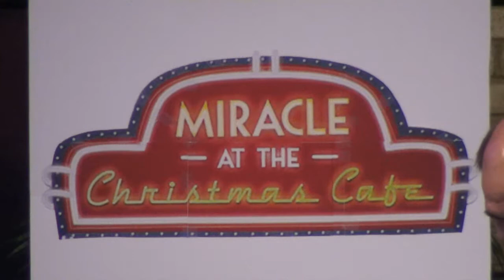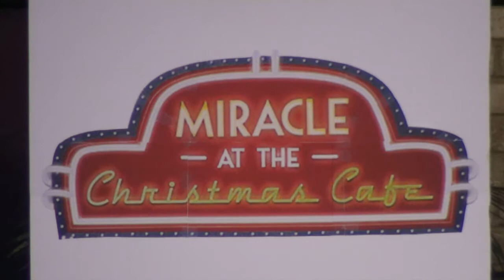12-07-2014 - Service - Mount Vernon Presbyterian Church